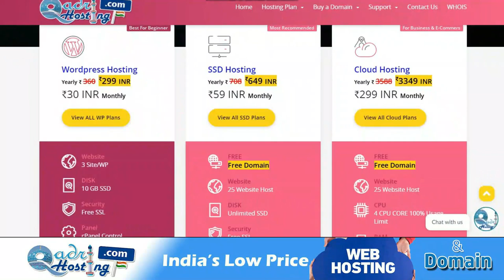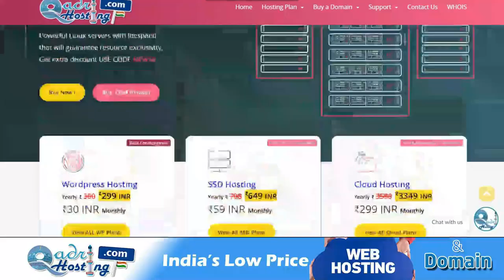Kya Farz Ki Akhri 2 Rakat Me Surat Mila Sakte Hain | Farz Namaz Ki Charo Rakat Me Surat Padhna Kaisa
(NEWS & Update) 📰 📅⏰
Upcoming Videos & Live Timing
Sikander Warsi about Namaz
SMS Warsi about farz namaz ki akhri rakat me Surah milana kaisa
Kya Farz Ki Akhri 2 Rakat Me Surat Mila Sakte Hain
Farz Namaz Ki Charo Rakat Me Surat Padhna Kaisa
farz ki akhri rakat me Surah milana kaisa
Kya farz namaz ki akhri rakat me surah nahi Milana Chahiye
farz ki Akhri 2 rakat me surat milana Mustahab
jamat me farz namaz ki akhri 2 rakat me Surat Mila
kya farz namaz ki akhri 2 rakat me Surat milana sunnat ke khilaf hai
tanha namazi ke liye farz ki akhri rakat me surah fatiha ke liye surah milana
Ala Hazrat about farz ki akhri 2 rakat me Surah milana kaisa
फ़र्ज़ की आख़री रकात में सूरह मिलाना कैसा
क्या फ़र्ज़ नमाज़ की आख़री 2 रकात में सूरह मिलाना मकरुह है
فرض نماز کی آخری 2 رکعات میں سوره ملانا
فرض کی آخری 2 رکعات میں سورہ ملانے مستحب